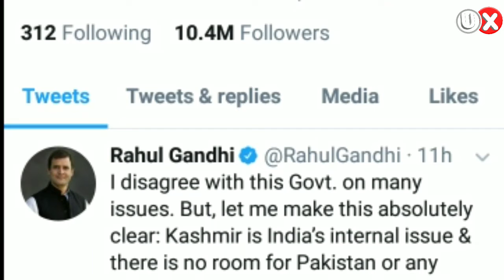abohar news,, मोदी के समर्थन में आए राहुल गांधी,, rahul gandhi,,modi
मोदी के समर्थन में आए राहुल गांधी